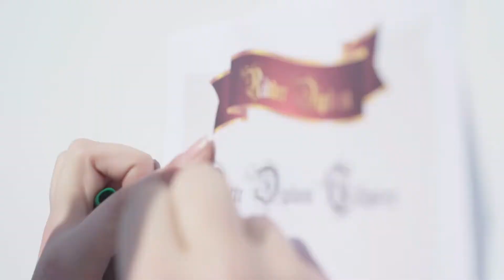Ridder af Egeskov Slot 2017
BILKA LIVE er Bilkas oplevelsesafdeling, hvor vi giver vores kunder nogle sjove og spændende oplevelser i Bilka.

På Ridder af Egeskov Slot eventen kunne Bilkas kunder prøve at køre på Segway på Bilkas parkeringsplads. Eventen blev leveret i samarbejde med Danmarks smukkeste slot - Egeskov Slot

/BILKA LIVE